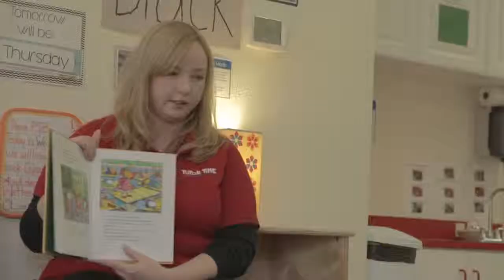Week of the Young Child - The Turbo Years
Did you know that by a child's 3rd birthday, the brain has grown to 80% of its adult size? Make the most of your children's early learning years by talking, reading and singing with them every day!

Babies are born ready to learn, creating 700 new brain connections every second – trillions more than adults. To support this remarkable opportunity for development, Learning Care Group is offering Learn from the Start, a proprietary milestone-based curriculum for infants, toddlers and two-year-olds. The program is being implemented throughout La Petite Academy and its sister schools nationwide.